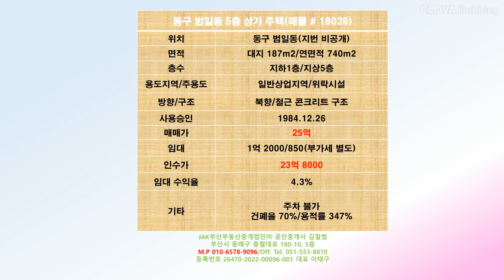동구 범일동 5층 근린 상가(매물# 18039)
공실없고, 임대수익율 좋은